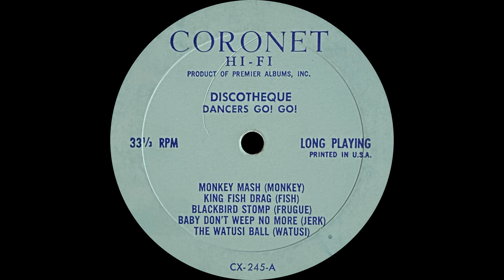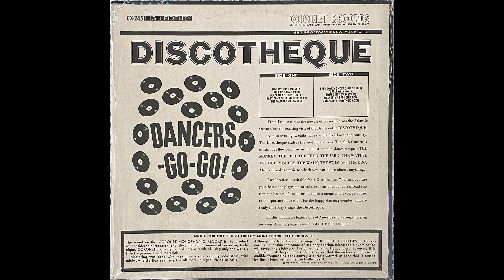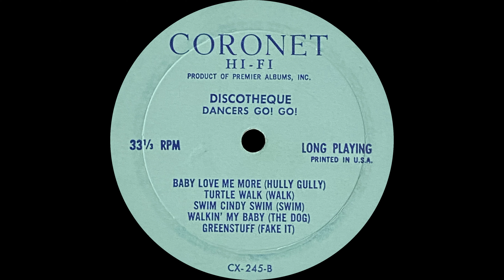Obscure Vinyl: 1965 - Discotheque: Dancers Go! Go!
Every now and then I'll stop by one of the local record stores and see if they have anything strange, unique, and cheap. I made a haul yesterday at Variety Records in Columbia, TN. Spent about an hour digging through the loads of great stuff they have there. If you happen to be in the little town square for any reason, I recommend checking them out. The staff there is super friendly and extremely knowledgable.

Here's one of the albums I picked up. It doesn't have a year of issue, but a little research places it in the summer of 1965. There's no artist listed. Only songs, and suggested dances to accompany them.

0:00 MONKEY MASH (MONKEY)
2:13 KING FISH DRAG (FISH)
5:03 BLACKBIRD STOMP (FRUG)
7:29 BABY DON'T WEEP NO MORE (JERK)
9:37 THE WATUSI BALL (WATUSI)
12:19 BABY LOVE ME MORE (HULLY GULLY)
14:47 TURTLE WALK (WALK)
17:56 SWIM CINDY SWIM (SWIM)
20:35 WALKIN' MY BABY (THE DOG)
22:55 GREENSTUFF (ANYTHING GOES)

I love how the back jacket description makes a dance party sound like a 90's rave:

From France comes the newest of crazes to cross the Atlantic Ocean since the exciting visit of the Beatles - the DISCOTHEQUE.

Almost overnight, clubs have sprung up all over the country. The Discotheque club is the spot for dancers. The club features a continuous flow of music in the most popular dance tempos: THE MONKEY, THE FISH, THE FRUG, THE JERK, THE WATUSI, THE HULLY GULLY, THE WALK, THE SWIM, and THE DOG. Also features is music to which you can dance almost anything.

Any location is suitable for a Discotheque. Whether you use your basement playroom or take over an abandoned railroad station, the bottom of a mine or the top of a mountain, if you get music to the spot and have room for the happy dancing couples, you are ready for today's rate, the Discotheque.

In this album we feature one of America's top groups playing for your canging pleasure - GO! GO! DISCOTHEQUE!

ABOUT CORONET'S HIGH FIDELITY MONOPHONIC RECORDINGS *

The sound on this CORONET MONOPHONIC RECORD is the product of considerable research and development in monaural recording techniques. CORONET'S quality records are a result of using only the world's finest equipment and materials. Mastering was done with the maximum stylus velocity consistent with minimum distortion realizing the ultimate in signal to noise ratio. Although the total frequency range of 30 CPS to 15,000 CPS on this record is not within the range of ordinary hearing, microscopic examination will reveal the etching of the upper dynamic frequencies. However, it is the opinion of the producers of this record that the inclusion of these inaudible frequencies does convey a certain warmth of tone that is sensed by the listener rather than actually heard.

* The sound of ALL CORONET MONOPHONIC RECORDS is enhanced when played on STEREO equipment.